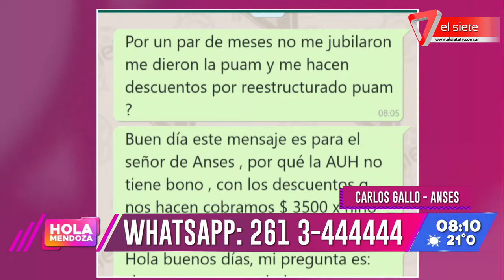Darán un bono de $8000 a jubilados que cobren la mínima